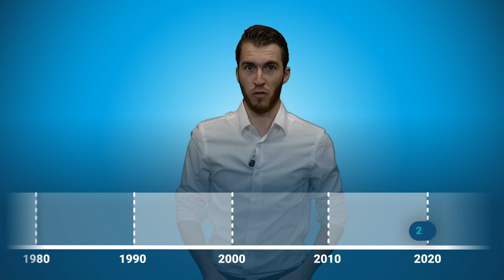Meer koude maanden in een opwarmend klimaat? | Explainer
De komende jaren zullen we vaker te maken krijgen met relatief koelere maanden, terwijl de aarde opwarmt. Hoe kan dat? Weerplaza legt het je uit!